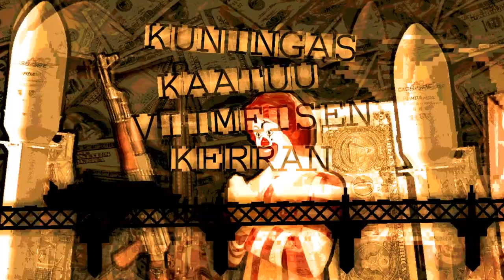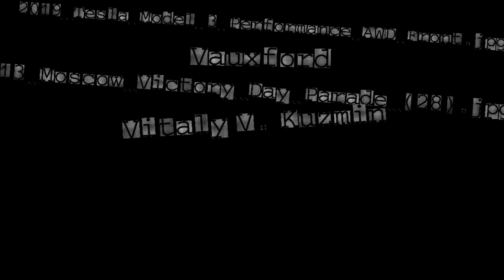The Last Färjan of Late Capitalism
1st place at JML20 combined demo competition.
Windows demo.
Lyrics consist of anagrams.